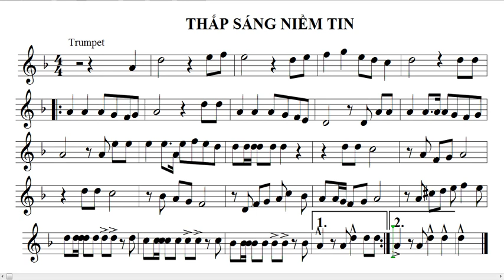THẮP SÁNG NIỀM TIN tr